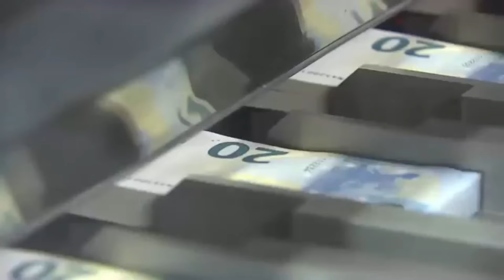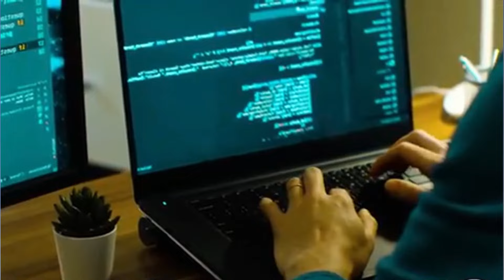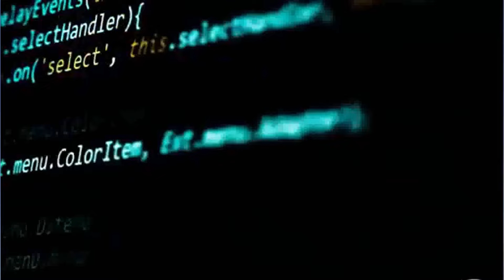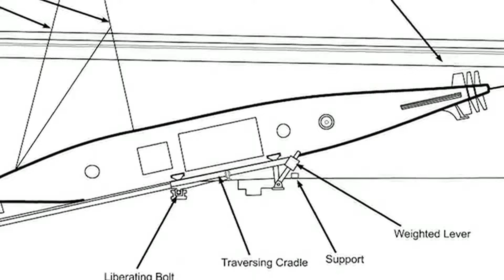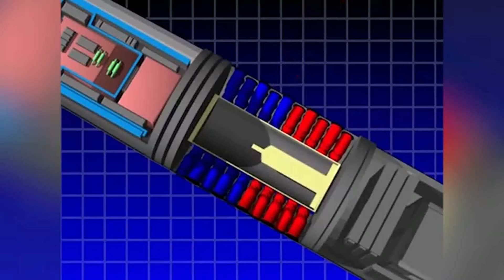PRESUPUESTOS DESORBITADOS EN TECNOLOGÍA MILITAR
Opinión y reacción a este extracto de radio de Pedro Baños sobre los presupuestos y avances tecnológicos y militares...

La edición de video es propia, cuyas fotos y video que en el vídeo aparecen han sido editadas por Ghizz78.

¡Bienvenido a Ghizz78! Aquí encontrarás un mundo de conocimiento variado y fascinante. Desde tutoriales útiles hasta noticias de actualidad, pasando por curiosidades intrigantes y misterios por descubrir, nuestro canal aborda una amplia gama de temas. Sumérgete en el fascinante mundo de la geopolítica mientras exploramos los eventos actuales que moldean nuestro mundo. Únete a nosotros para descubrir nuevos horizontes, aprender algo nuevo y explorar los misterios que nos rodean en cada video. ¡No te pierdas nuestras actualizaciones semanales y únete a la aventura del conocimiento en Ghizz78!

Las mejores formas de ganar dinero en línea son: Crear una tienda online. Registrarse en un marketplace. Tener un canal de YouTube. Comercializar productos digitales. Vender espacio publicitario en tu sitio web. Vender cursos online.

¿Qué son los servicios e-commerce? Descripción. Plataforma de comercio digital que integra todo lo que un negocio necesita para vender en internet. Es un punto de gestión que va más allá de una tienda online. Integra productos, pagos y envíos con diferentes canales de ventas como Facebook, Instagram, marketplaces y tiendas físicas.